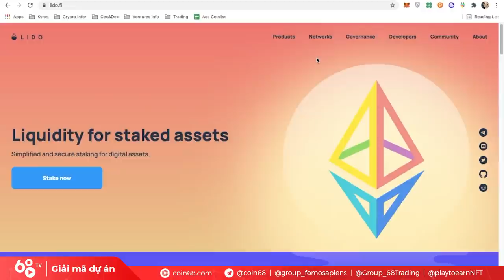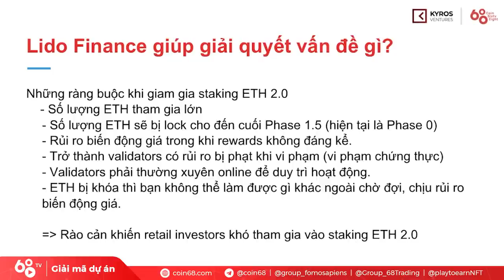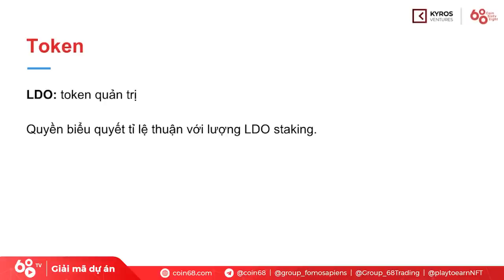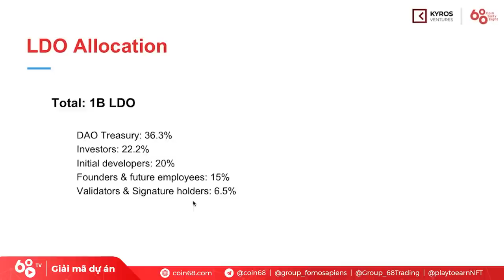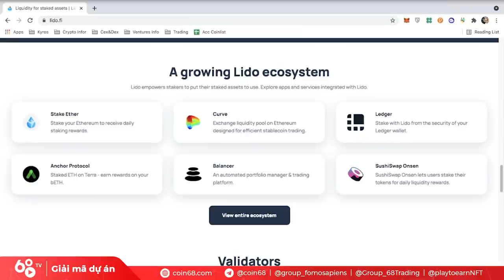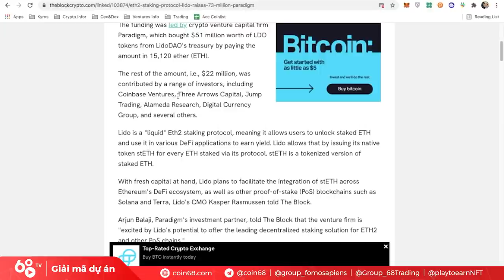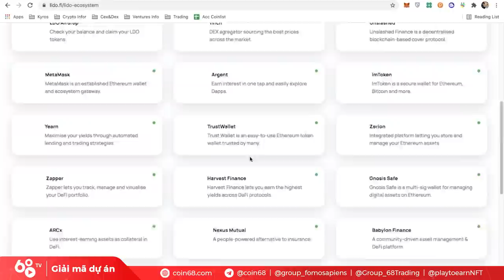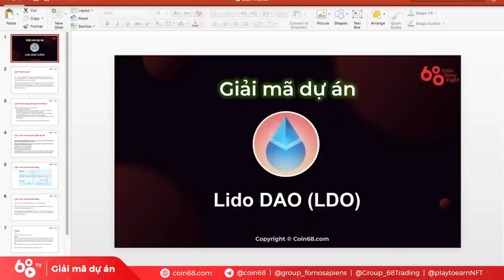Giải mã dự án: Lido Finance (Lido DAO) - Mở tung cánh cửa đến Ethereum 2.0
Mặc dù ETH2.0 được cộng đồng tiền mã hóa kỳ vọng là một giải pháp mang tính cách mạng đối với mạng lưới Ethereum, việc stake để duy trì mạng lưới vẫn tồn tại quá nhiều rào cản khiến những người dùng bình thường khó có thể tham gia được.

Trong video ngày hôm nay, chúng ta sẽ cùng giải mã Lido Finance (Lido DAO) - một dự án "ngách" rất tiềm năng, và xem từ cách mà dự án này giải quyết vấn đề của ETH2.0, bạn có thể tìm kiếm được cơ hội lợi nhuận như thế nào.

Hãy cùng bắt đầu nhé!

0:00 Giới thiệu dự án Lido Finance
1:40 Vấn đề Lido Finance hướng đến
3:30 Định hướng của Lido Finance giải quyết vấn đề
6:00 Cách Lido Finance giải quyết vấn đề
8:00 Đánh giá chất lượng dự án Lido Finance
12:15 Những thông số đáng chú ý của Lido DAO
15:40 Quá trình gọi vốn của Lido Finance
17:00 Phân tích giá Lido Finance
19:09 Hệ sinh thái của Lido Finance

Lido Finance là gì?

Lido Finance là giao thức hỗ trợ người dùng tham gia stake ETH trên chuỗi beacon của Ethereum 2.0, cho phép họ kiếm được staking rewards mà không cần khóa ETH hoặc duy trì cơ sở hạ tầng đặt cược.
Lido DAO là DAO của giao thức. DAO sẽ thông qua việc thiết lập phí giao thức, chỉ định những người vận hành node và oracles, sử dụng phí vào các khoản bảo hiểm, nghiên cứu, phát triển giao thức… thông qua quyền biểu quyết từ việc nắm giữ token quản trị.

Cách Lido Finance giải quyết vấn đề

 Mở cánh cửa tham gia staking 2.0 cho tất cả: Giao thức không yêu cầu số ETH tối thiểu/tối đa tham gia, bất kỳ ai cũng có thể tham gia được.

Đảm bảo tính thanh khoản cho users: Khi users deposit ETH sẽ nhận về sETH. sETH sẽ là đại diện cho số ETH đã tham gia giao thức.

Giảm thiểu rủi ro khi tham gia staking

Đảm bảo phi tập trung cho Ethereum

Lợi nhuận từ sETH: sETH được hỗ trợ để yield farming, lending hoặc thế chấp trên các giao thức DeFi khác. Do đó, mặc dù không có ETH nhưng anh em vẫn kiếm được tiền từ sETH.